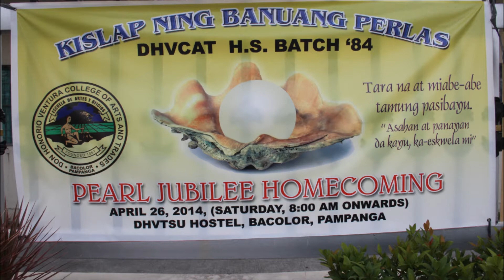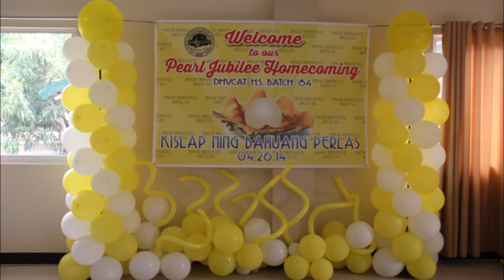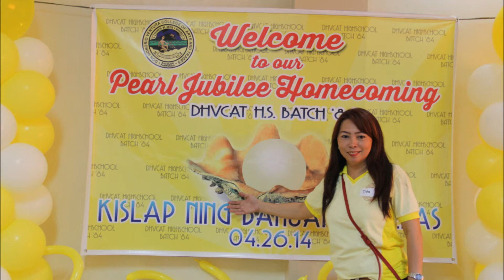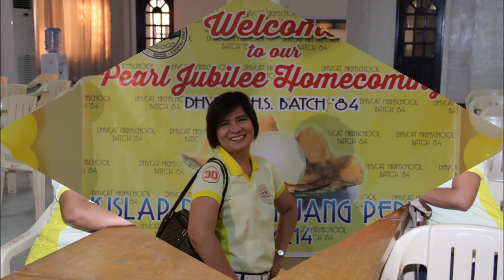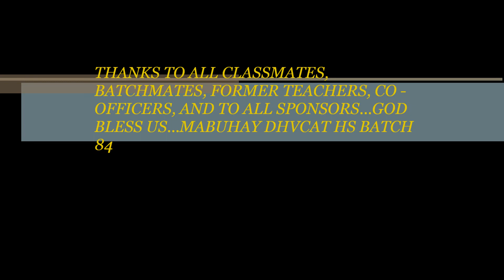DHVCAT HS BATCH 84 (PARADE MASS & CLASS GROUP PICTURE TAKING) April 26, 2014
30TH PEARL JUBILEE ANNIVERSARY AT  HOSTEL DHVTSU BACOLOR PAMPANGA...EDITED BY TOLITSKITOT